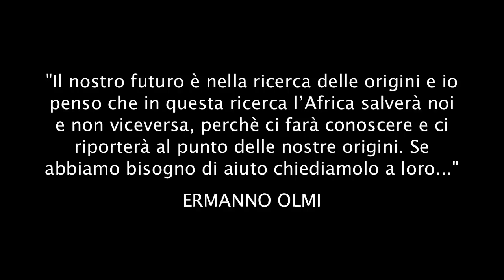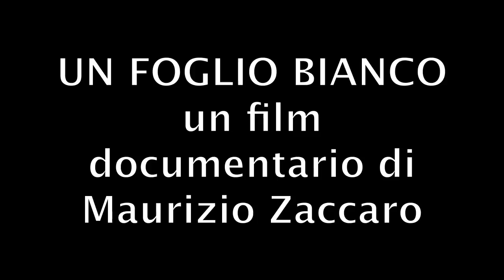MAURIZIO ZACCARO - UN FOGLIO BIANCO (APPUNTI SUL NUOVO FILM DI ERMANNO OLMI))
Film documentario (90'  full HD 1080) realizzato a Bari durante la preparazione e le riprese dell'ultimo film di Ermanno Olmi tuttora in lavorazione dal titolo provvisorio "IL VILLAGGIO DI CARTONE". A interpretare la drammatica e commovente storia, Olmi ha scelto un gruppo di attori eccezionale: Michael Lonsdale, Rutger Hauer, Alessandro Haber e Massimo De Francovich, insieme a numerosi attori con ruoli minori, comparse e figurazioni scelte tra centinaia di migranti in oltre due mesi di selezioni e provini effettuati presso i due Cineporti di Puglia, a Bari e Lecce dalla società Oz Film di Bari e nel resto d'Italia.

Proprio entrambi i Cineporti, infatti, sono stati l'epicentro della preparazione del film dell'autore de "L'albero degli zoccoli". Decine di maestranze pugliesi sono state -- come sempre -- contattate tramite la production guide della Apulia Film Commission e assunte sul film per supportarne la produzione e la città di Bari si è resa disponibile, per tramite della sua Amministrazione a garantire l'utilizzo dell'intero rinnovato impianto sportivo che fungerà da funzionale teatro di posa pubblico.

Ad allestire la scenografia è stata scelta dalla produzione la Fidanzia Sistemi, azienda barese leader nell'ideazione, progettazione e realizzazione di soluzioni architettoniche innovative e creative per eventi di natura culturale.

L'impianto scenico è costituito dalla ricostruzione dell'interno di una chiesa dell'immediato dopoguerra, ipotizzata tutta costruita in cemento armato a faccia vista, con un'altezza che dai 6 metri dell'ingresso con un grande portone in legno svetta fino ad una altezza massima di m 12,50. Nel retro della chiesa è ricostruito anche l'interno della sagrestia e della canonica. Un lavoro imponente che ha comportato l'impiego di decine di maestranze locali di grande professionalità.

"Il villaggio di cartone", prodotto dalla Cinemaundici di Luigi Musini in collaborazione con Rai Cinema e il sostegno del MIBAC, è un affascinante apologo sulla immigrazione e la forza della integrazione, sullo sfondo della Puglia di oggi.